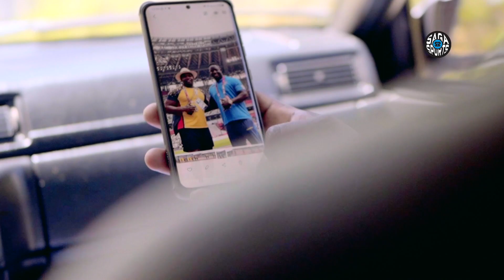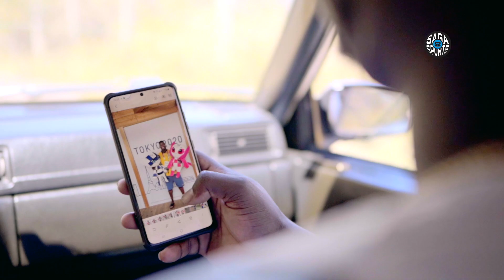"Hay que pararse duro". Juan Caicedo, lanzador de disco. EP 1, SuperCampeones - 1ra Temporada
Siempre alegre, sonreído. Una energía positiva que contagia, ¿no les parece?. Esta es la dura historia de Juan Caicedo, el mejor lanzador de disco del Ecuador. Miren hasta el final. El ecuatoriano sigue en la lucha para alcanzar sus grandes y próximos objetivos. Presentamos SuperCampeones. Episodio 1 - Hay que pararse duro. Una serie de Saga TeVé y Saga Sports en colaboración con LDU, Jalea Real CBD, Martinizing y La Merca ¡Síganlo y apóyenlo! 🇪🇨 .

APÓYANOS PARA SEGUIR HACIENDO ESTE CONTENIDO

Compra nuestros diseños de ropa y mercancía en La Merca, la tiendita de saga

Auspicia la siguiente temporada de SuperCampeones. Y más auspicios | Contáctanos al 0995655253

Únete a nuestros grupos para recibir las noticias directamente | WhatsApp y Telegram

PRESENTADO POR

Link descuento del 20% en suscripción en Soundstripe (licencias de música, videos y sonidos)